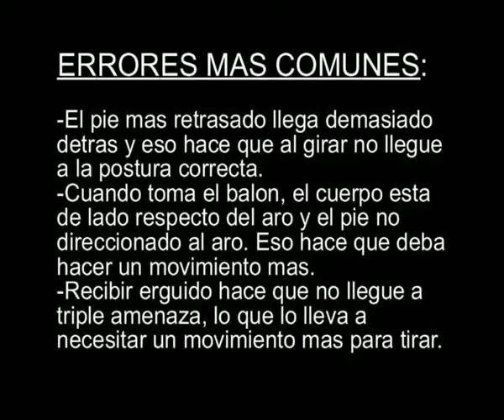Ejercicio 4 13 Recepción y caida en dos tiempos